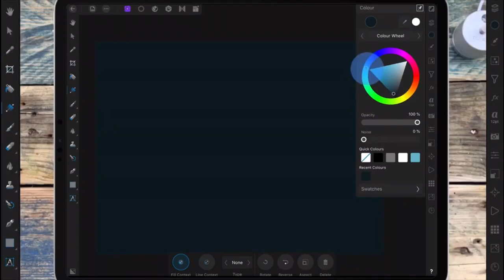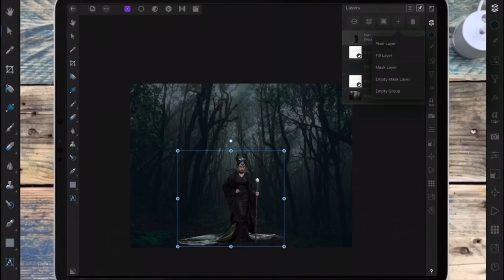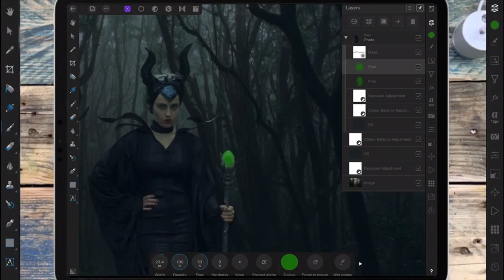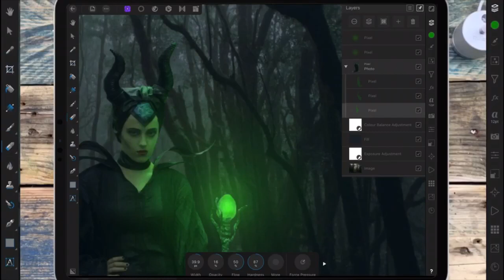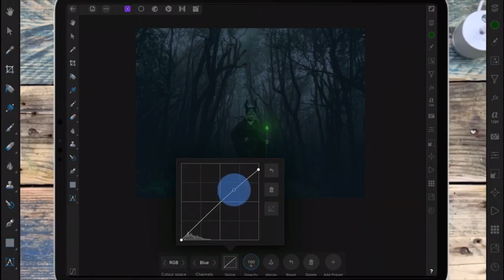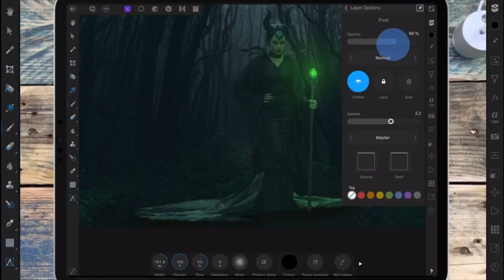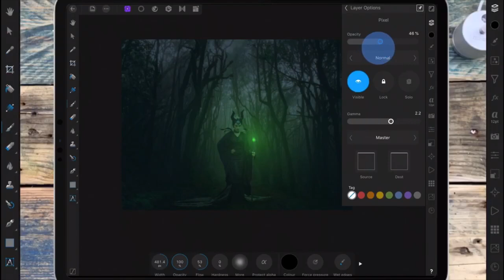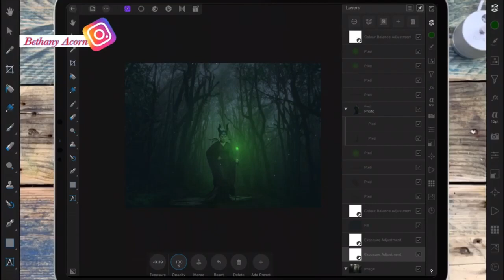Affinity photo iPad tutorial | Voiceover | Maleficent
?sub_confirmation=1